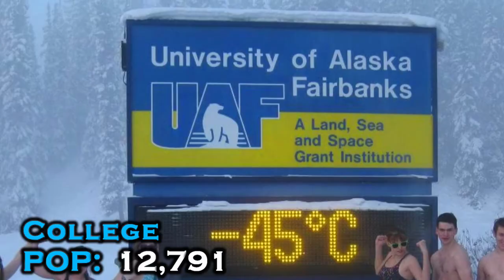Top 10 Largest Cities in ALASKA 2021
1. Anchorage   POP: 282,958
2. Juneau   POP: 31,848
3. Fairbanks   POP: 29,859
4. Badger   POP: 18,911
5. Knik-Fairview   POP: 17,457
6. College   POP: 12,791
7. Wasilla   POP: 11,562
8. Tanaina   POP: 10,464
9. Lakes   POP: 10,206
10. Kalifornsky   POP: 8,581